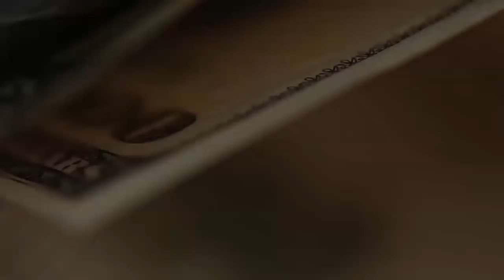Стало легче платить налоги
Налоги платить надо. Это стало делать намного проще и удобней. Как это делаю я, и как возвращаю налоги.
И как я неожиданно выяснил, сколько же я получаю.